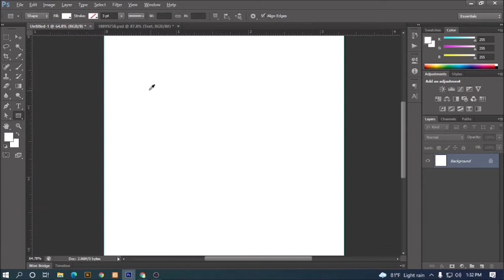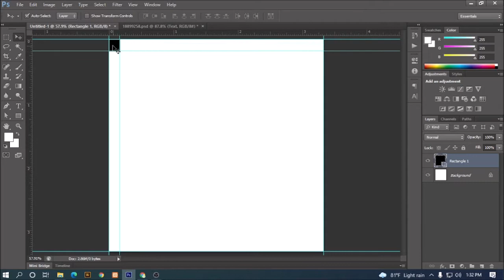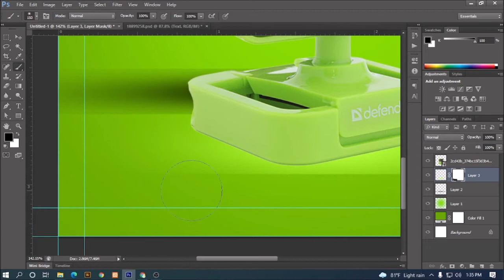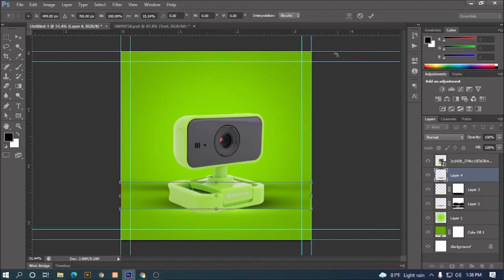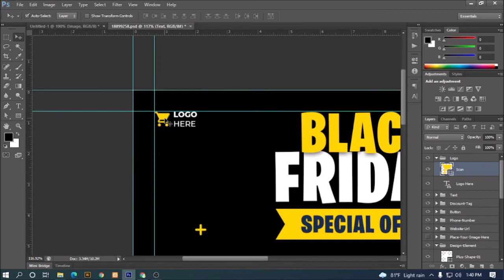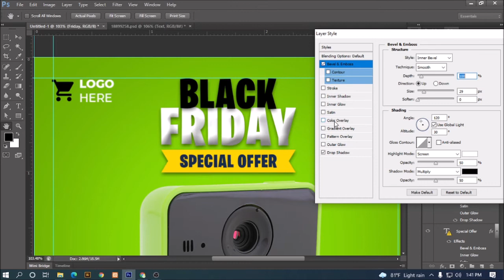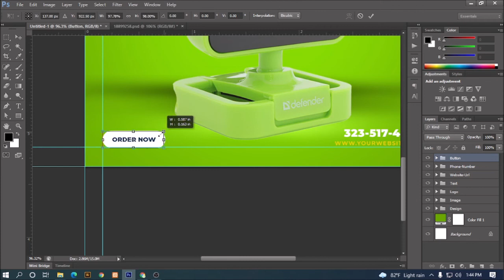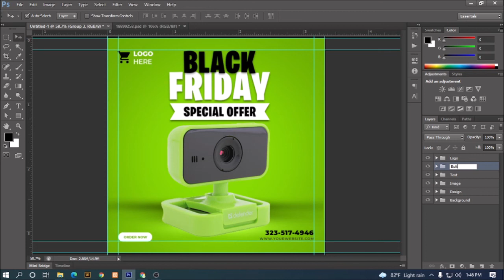Social Media Post Design in Photoshop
Hey guys in this video I am gonna show you How to Make Social Media Post Design in Photoshop step by step.